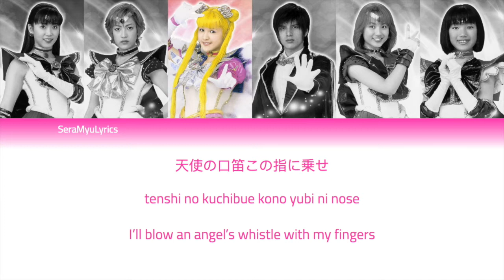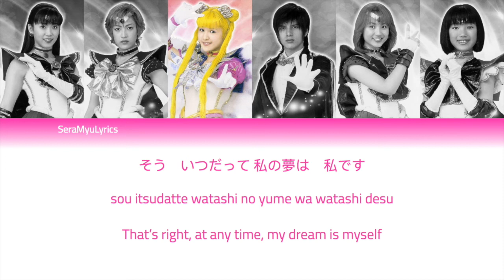Sera Myu - Moonlight Justice (Lyrics)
Made another typo didn't I nee worry lads I've fixed it everything's good XD.